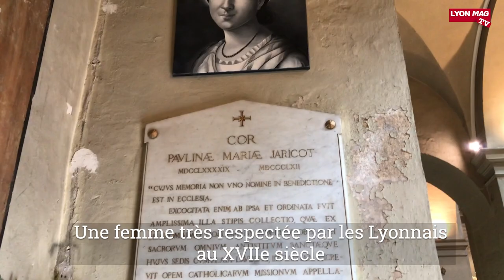Un évènement religieux mondial à Eurexpo-Lyon pour la béatification de Pauline Jaricot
C'est grâce à la guérison miraculeuse de Mayline Tran, reconnue en 2020 par le pape François, que Pauline Jaricot reçoit sa béatification. Lyonnaise, cette femme est la fondatrice de l’œuvre catholique de la Propagation de la foi et du Rosaire vivant.

Images/Texte : Anna Pellissier (LyonMag TV).